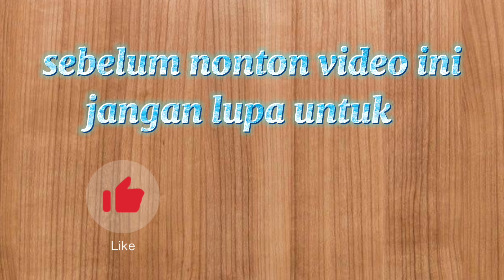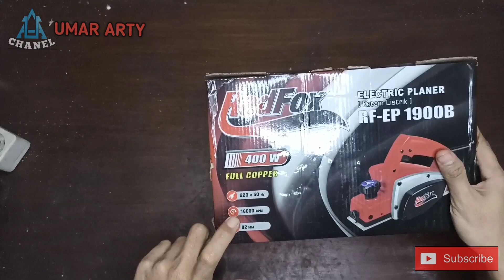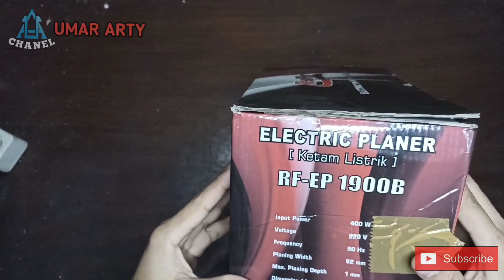review mesin ketam murah berkualitas - redfox japan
kali ini kita me review mesin ketam murah berkualitas dari brand redfox sekaligus review  singakit mesin ketam kayu murah ini,,pantengin trus sampai habis review mesin serut kayu ini,, semoga video ini bisa di jadikan bahan perbandingan untuk memilih mesin ketam murah berkualitas,